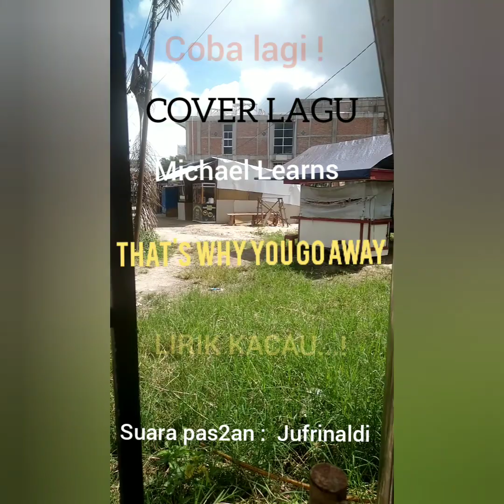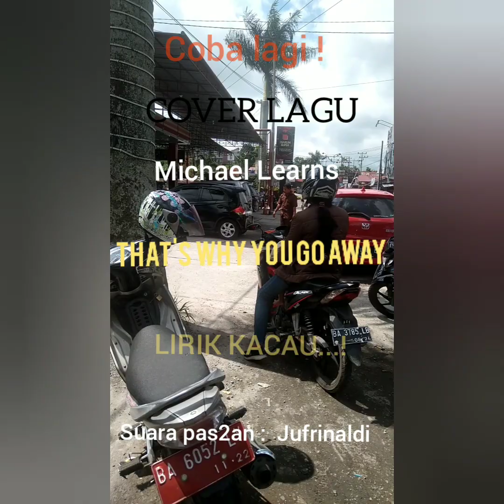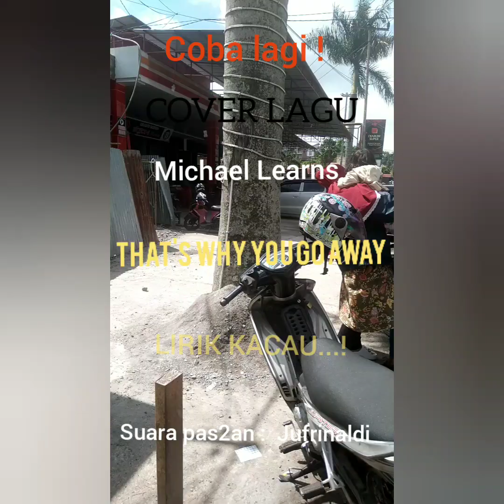COBA2 COVER LAGU LAGI !!.." THAT'S WHY YOU GO AWAY( MICHAEL LEARNS )@jufrinaldiartbkt4042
Walau suara pas2an, skil bahasa inggris nya ketika menyanyikan lirik berantakan tapi berani tampil ,karena memang suka nyanyi lagu2 yang bagus